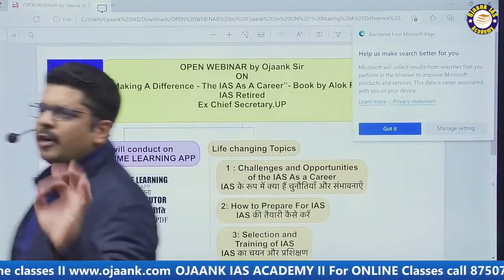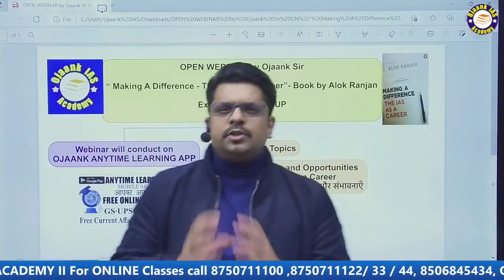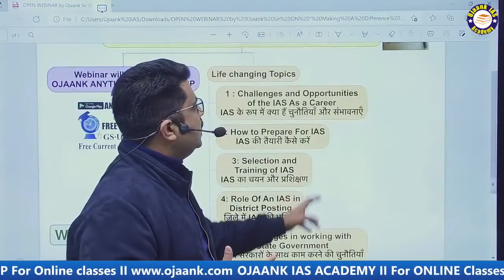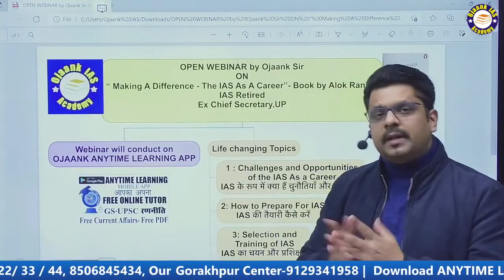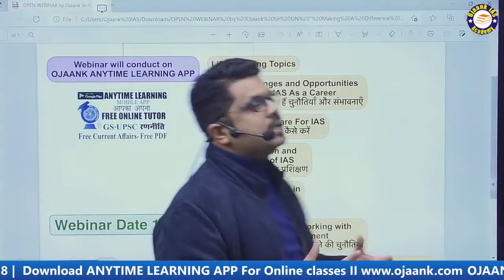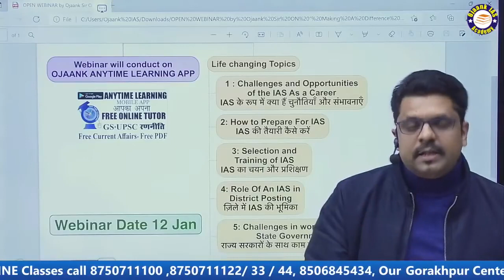जानिए कैसे होता है IAS अधिकारियो का प्रमोशन || Promotion of IAS Officers